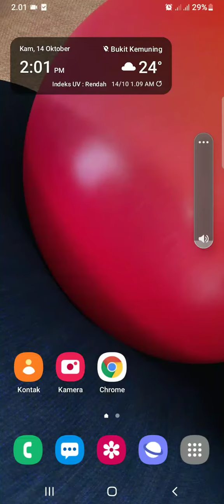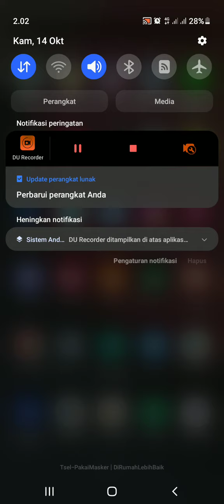cara kunci jaringan 4g di android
cara kunci jaringan 4g di hp android
cara mengunci jaringan 4g di android